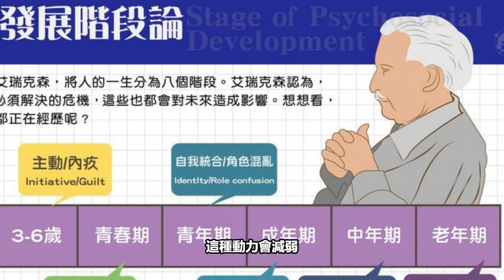追夢？太老了吧！幾歲會失去做夢的能力？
研究指出：中年之後人類會停止追夢，那、我們還能擁有夢想嗎？